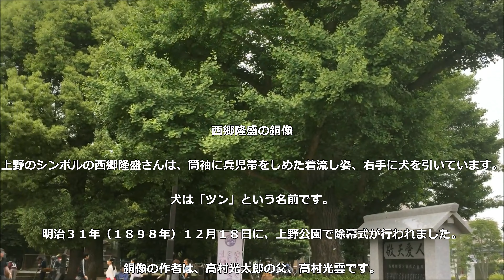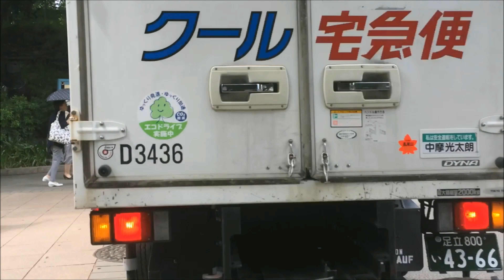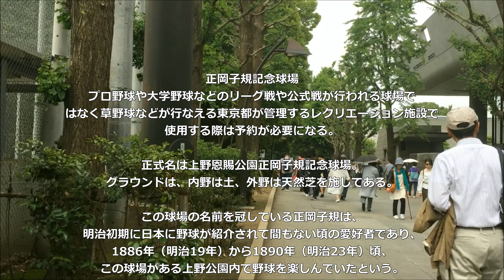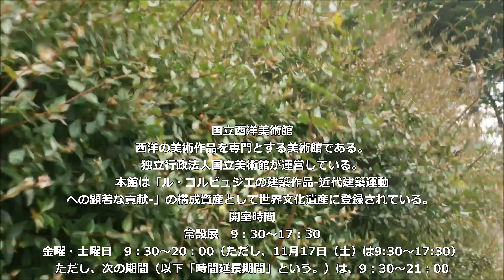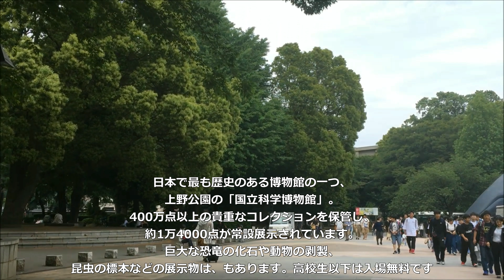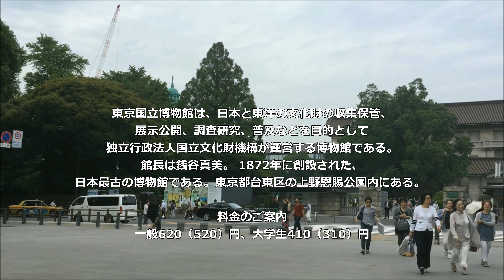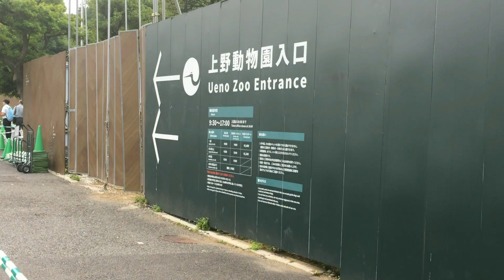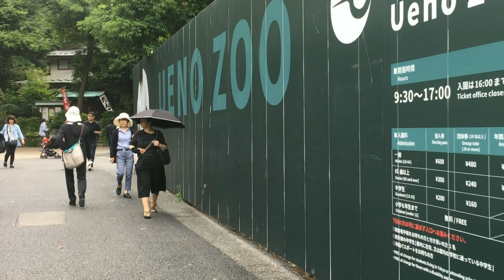UENO PARK 上野公園 (４K） スタビライザー散歩 Stabilizer walk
would be pleased if you could let me know the wonder of Tokyo by walking guide at the stabilizer of tourist information in Tokyo travel.